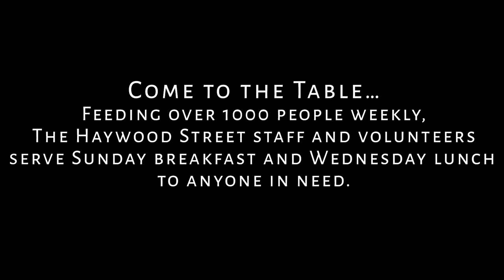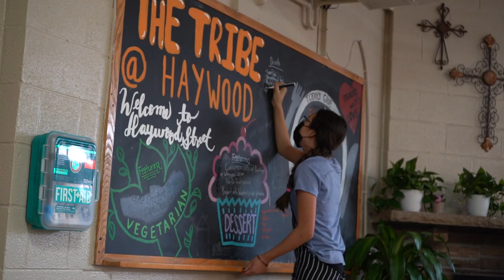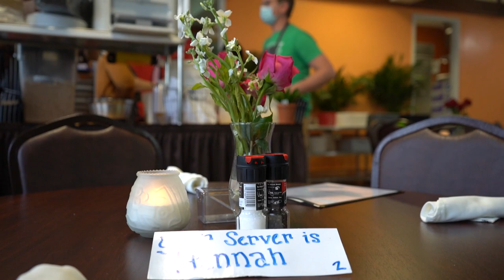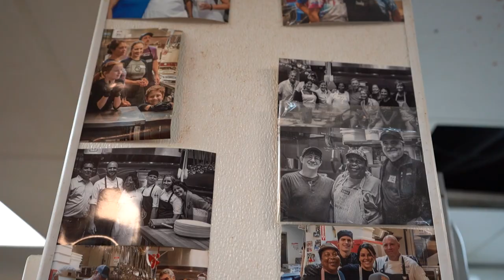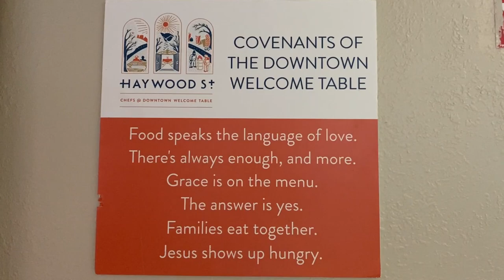Haywood Documentary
This documentary is about the Haywood Street Congregation located in Asheville, North Carolina. This film was produced, directed, captured and edited by Mark Windham. Today, the church uses this film to help promote the mission of the church.